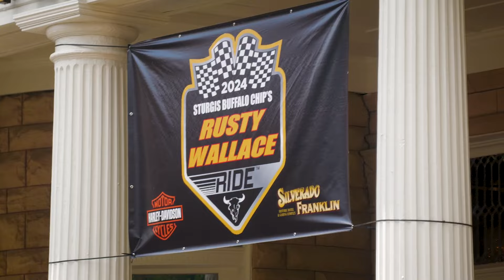RWRTV: STURGIS TT VLOG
Take a look behind the scenes at the first ever TT in Sturgis with RWR!